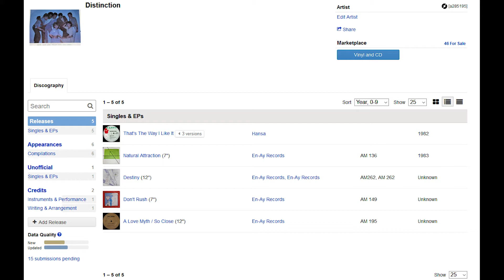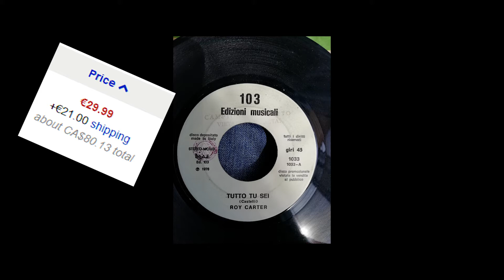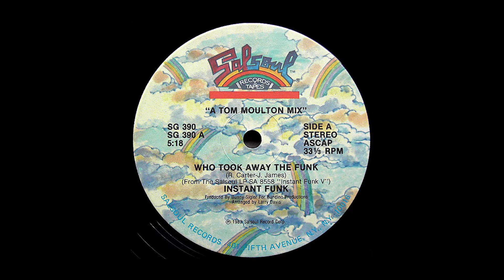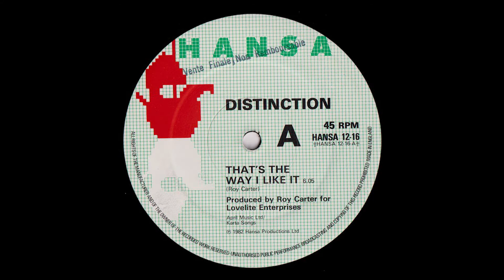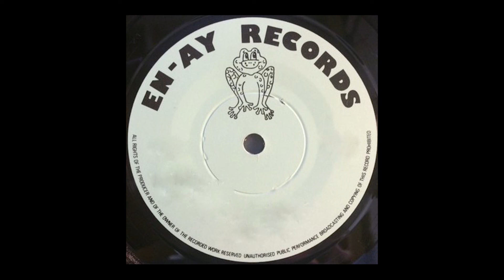French house samples: Dynamic Rockers - Thinking of You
I'm not sure what this video is but I'm glad I made it, maybe you'll discover a song or two you've never heard before. I think I'll make another video soon, unlike the previous one... 3 years ago.

Features songs by Roy Carter, Warne Livesy, Distinction, Central Line and more.

Let me know your thoughts on the video in the comments.